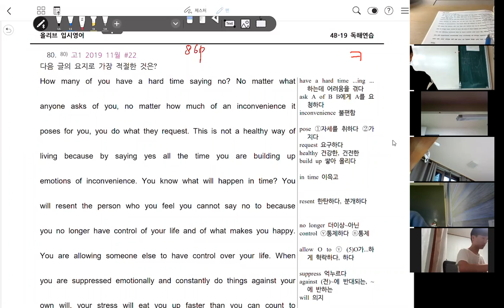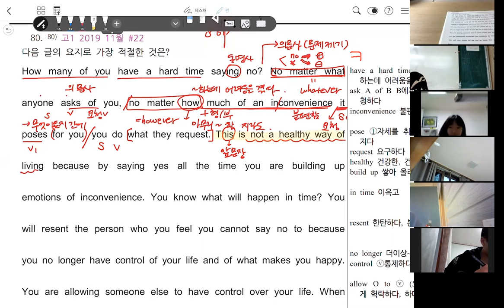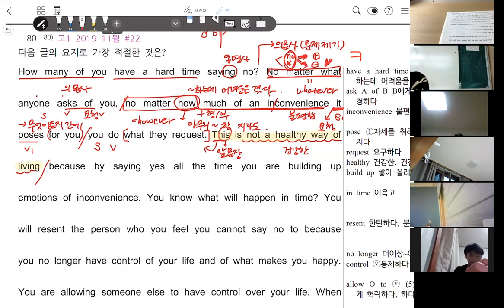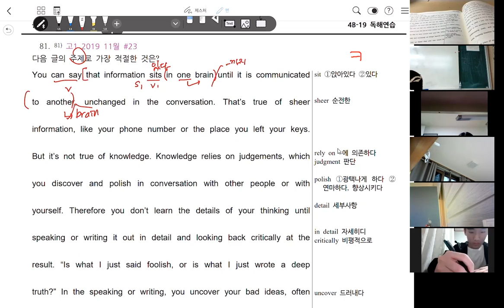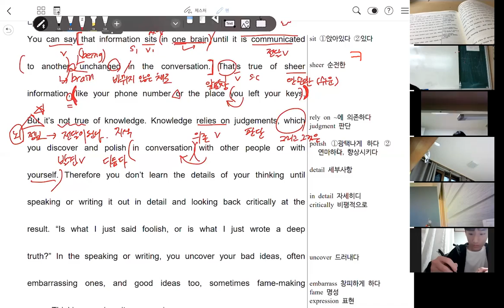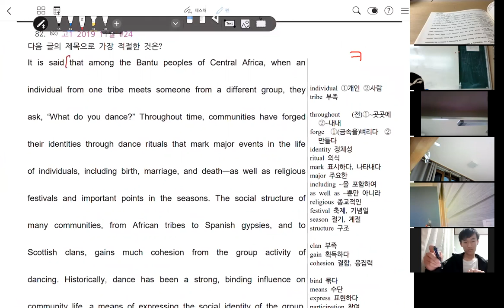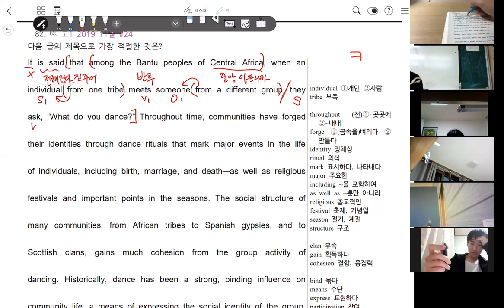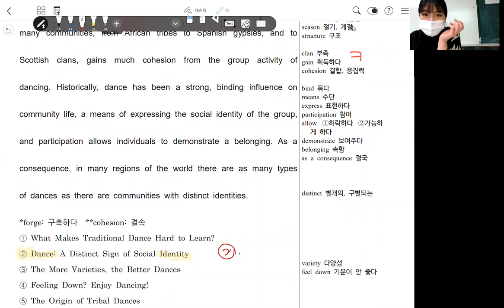예비고등 19년 11월 모고 ~24번